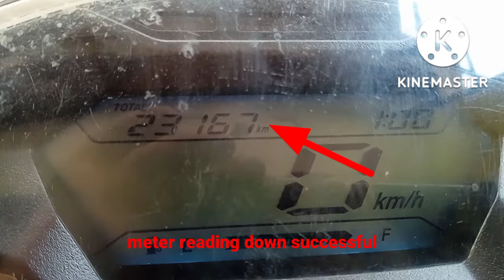how to Honda Dio !!. Honda Dio 5G meter back!! meter back !! meter reading down.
all car and bike digital speedometer back
all car and bike digital speedometer repair